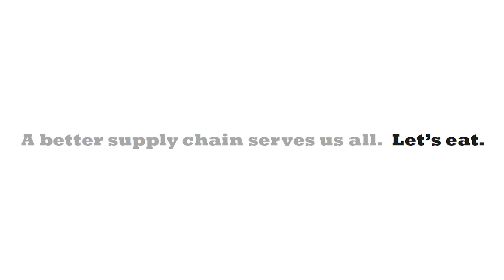The fascination of handling fresh produce with warehouse automation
DescriptionTo deal with changing demands on supply chains, some retailers are turning to warehouse automation. And IFCO reusable plastic containers (RPCs) are optimal for automated systems because they are stable, stack securely, resist moisture, and have a standard footprint. About one million IFCO RPCs carry fresh produce through this logistics center in Sipoo, near Helsinki, Finland, each month. Half of all of the groceries sold in the country go through this huge facility, which is managed by Finland’s largest retailer, SOK, and operated by its fully owned partner Inex Oy.